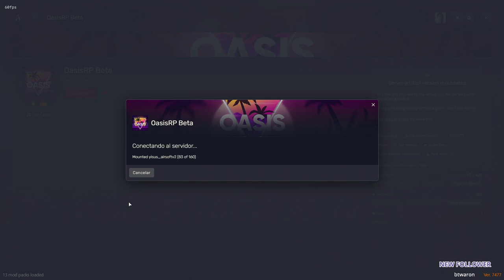Grupo Oasis +18| Elizabeth Gilbert | LizzyBeth || 42#